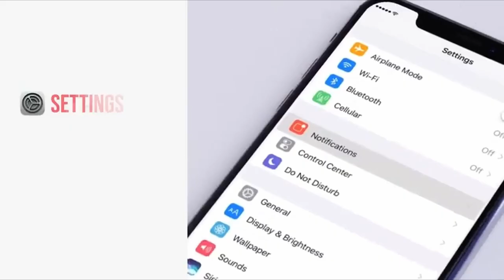outofcontext_animated prt 4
Credit To: outofcontext_animated
The Source:

- Timestamps -
0:00 - Transition
0:03 - 3:09 Clip
3:11 - DO IT!
3:22 - Outro